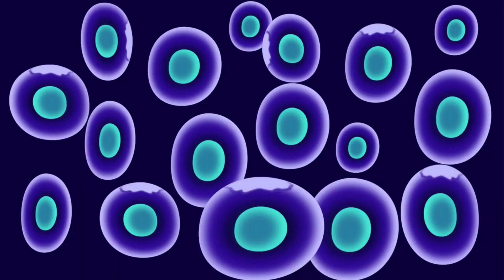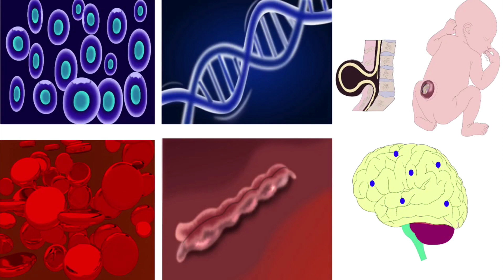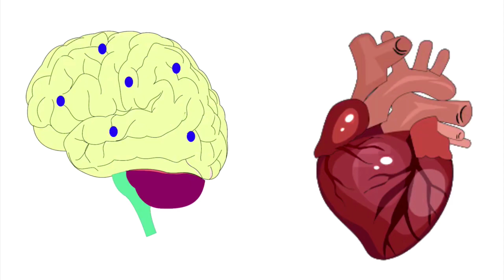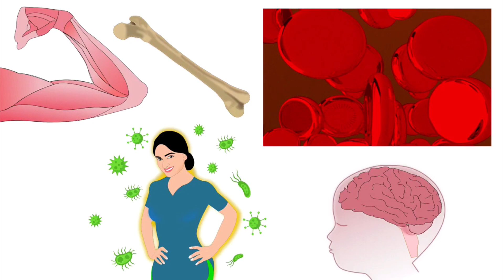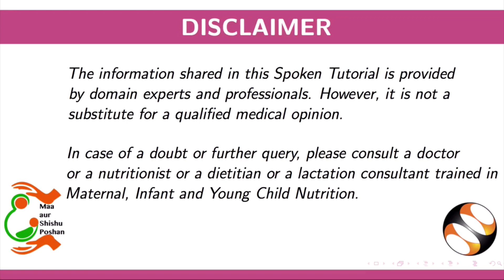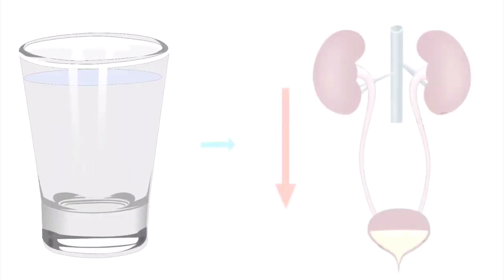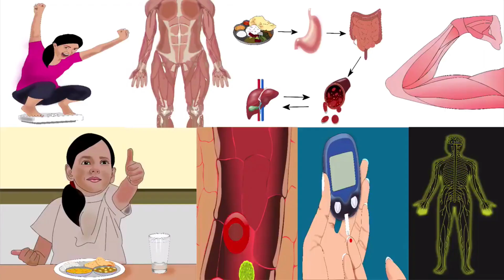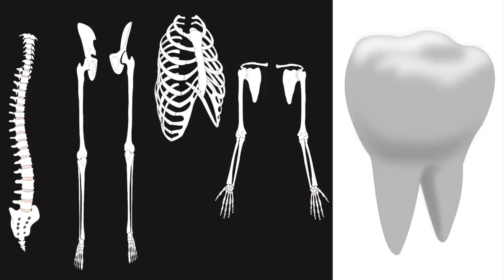Week 10 Session 2 Marathi